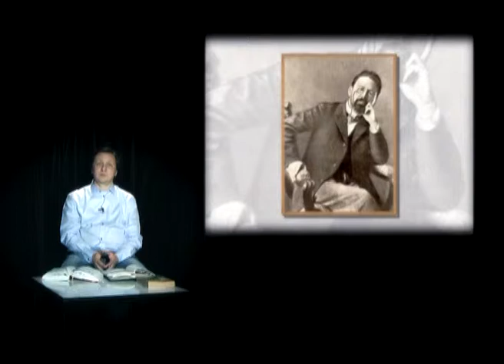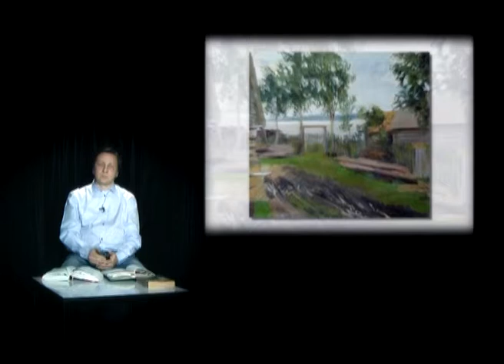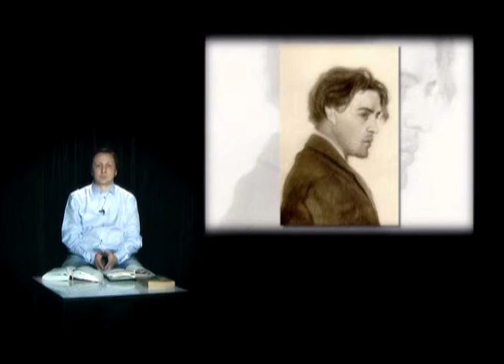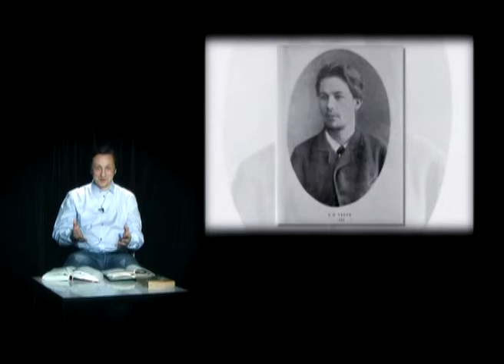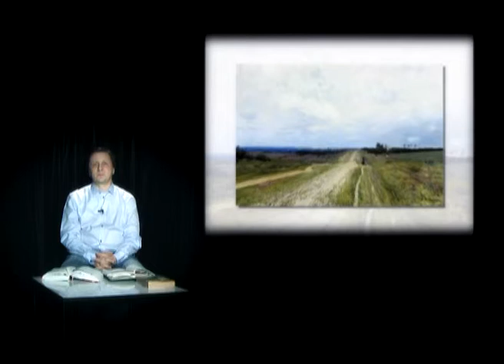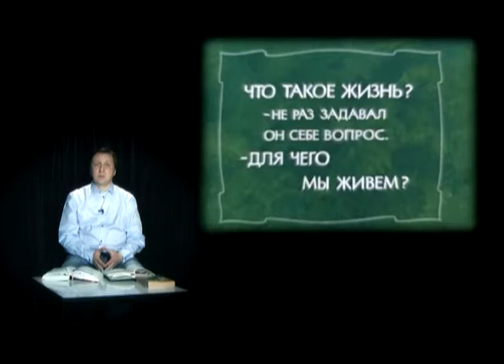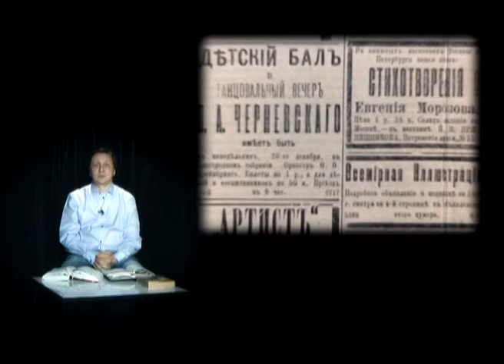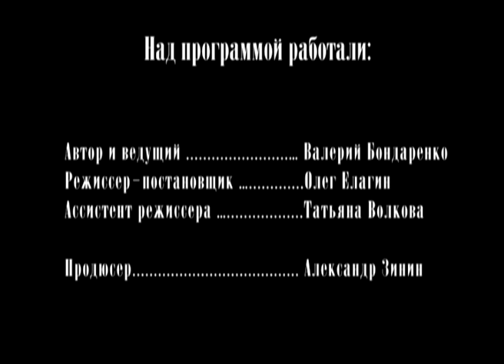Поэты и музы серебряного века 15.06.2013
Антон Чехов. "Антоша Чехонте".